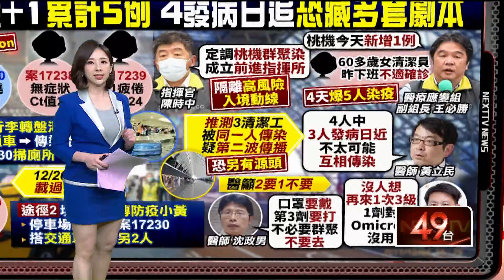桃機群聚＋1！ 陳時中前往巡視 指派王必勝統籌前進指揮所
桃園機場針對承商信實清潔人員，及相關員工共800多人進行PCR採檢，但卻傳出又有一名人員被確診，是在機場第二航廈執勤的大夜班清潔人員，在4日返家後覺得身體不適，自行前往就醫，採檢後今（5）日凌晨確診，而拆彈專家王必勝，也再次出任務，來到桃機視察，擔任前進指揮所指揮官。